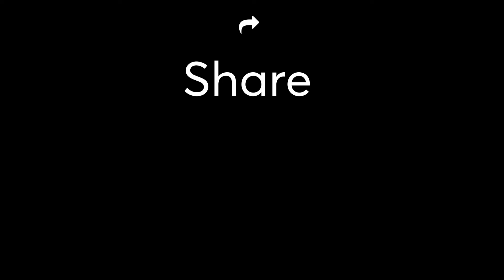Forex Expo | Forex Expo 2021 Dubai | Sponsor Video | Konnect Me Animation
At Konnect Me Animation, we make creative animated videos that explain your Product, Service, Business, Mobile App, Events & Company's value proposition to your target audience. We offer our video marketing services to start-ups, small, medium and large corporates to help simplify their message in a fun and entertaining format, which will help in marketing, branding and promotional needs. Get in touch!

OUR SERVICES 📹📹
► Corporate Videos
► Explainer Videos
► Whiteboard Animation Videos
► Event/Product/Brand Promotional Videos
► Mobile Application Explainer Video
► 2d Animation
► 3d Animation
► Motion Graphic Video
► Logo Animation
► Video Editing
► Infographic Video

EXPLAINER & ANIMATION VIDEOS BY KONNECT ME ANIMATION
1) Konnect Me Animation Explainer Video Portfolio

2) Software, Website & Mobile App Explainer Videos  by Konnect Me Animation

10) Stock Footage Corporate Video by Konnect Me Animation